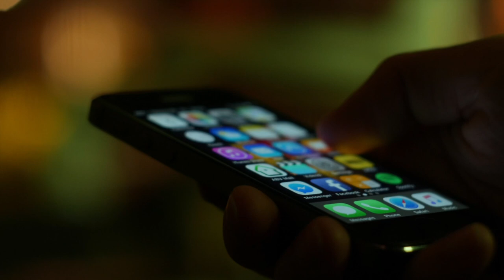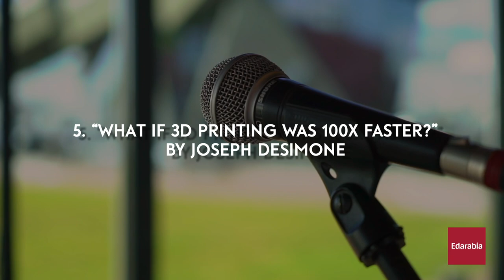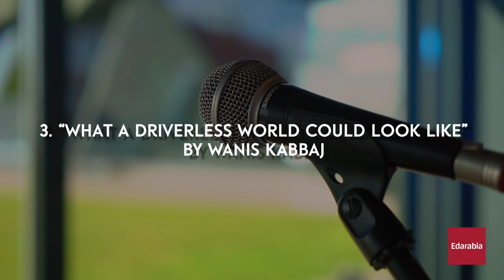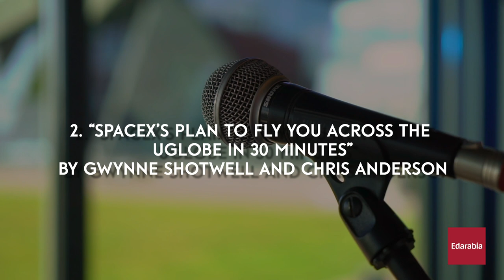Top 10 Ted Talks on Technology (2024)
Embark on a mind-bending journey with our Top 10 TED Talks on Technology! Pranav Mistry's SixthSense, Chris Urmson's driverless cars, Raffaello D'Andrea's futuristic drones, Meron Gribetz's Meta 2 AR, Keith Kirkland's Wayband, Joseph DeSimone's lightning-fast 3D printing, Hugh Herr's bionics, Wanis Kabbaj's urban transport vision, SpaceX's intercontinental travel plans, and Shohini Ghose's quantum computing insights. Join us for a glimpse into the future of tech – from augmented reality to space exploration! Stay inspired and curious as we unravel the endless possibilities that await us. Thanks for exploring with us!